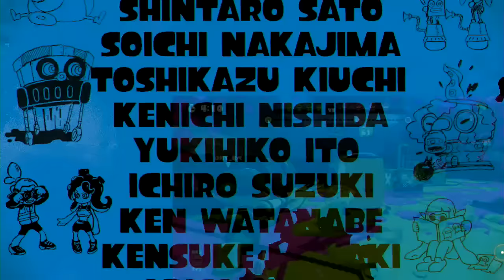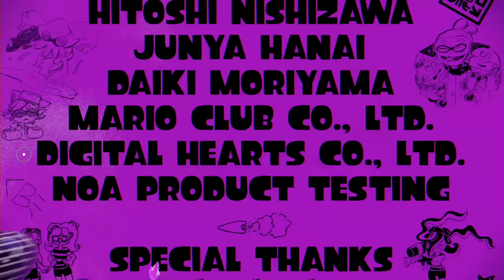【実況】糸冬 了 イカ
さぁ、S帯に残れるのか！？わくわくどきどきの展開が待っている！？

ニコニコ動画に投稿したやつの高画質版です。